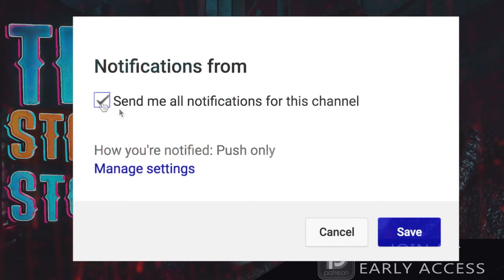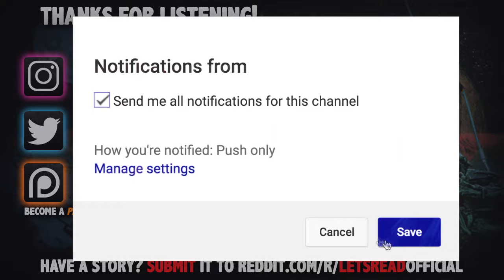7 True Scary Stalker Horror Stories From Reddit (Vol. 4)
7 True Scary Stalker Horror Stories From Reddit (Vol. 4) includes stories of relationships that went from the honeymoon phase to the obsession phase quicker than expected...

PODCAST! ►